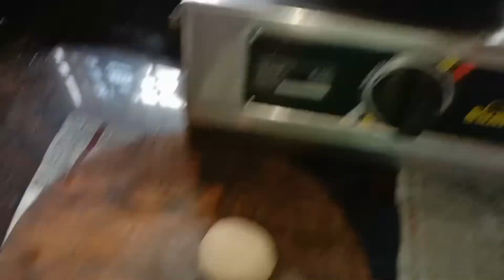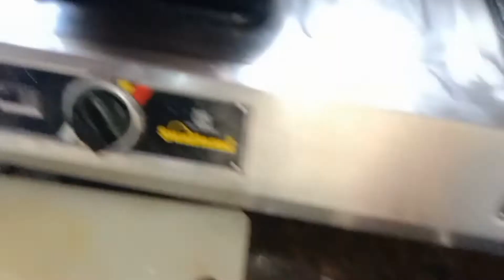ककोड़ा 🍈 की मसालेंदार सब्जी || Indian 💁🏻‍♀️house wife 👰🏼‍♀️ routine || preeti family vlog and food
😊HELLO FRIENDS 😊

 Personal info :- My name is Preeti.  I belong to Rewa district of Madhya Pradesh. Currently I am staying in Jabalpur. . In my channel I upload daily vlogs, cooking, routine, kitchen and house cleaning videos, haul, tours and more. If you have any quries    you can ask in comment section.  I need your support.